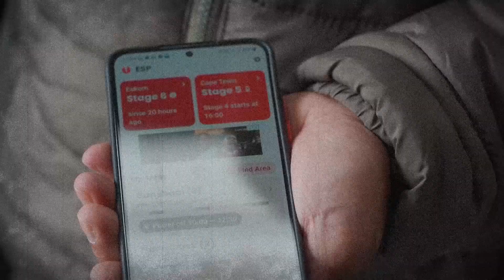｜非洲客觀點｜世界盡頭的狂野和浪漫 南非 迷人卻也危機四伏-《客家新聞專題報導》-PROMO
客家新聞前進非洲，帶回第一手觀察。將於7/17-7/28推出「非洲客觀點」系列報導，被大西洋、印度洋所交匯懷抱，同時也是非洲大陸的最南端的「南非共和國」，不僅氣候環境宜人也因為南非的歷史、多元的族群文化，歐、亞、非洲風情在這裡相融，宛如「彩虹的國度」。然而，彩虹卻也造成經濟、治安上危機重重，這幾年甚至停電等能源問題也成為日常。